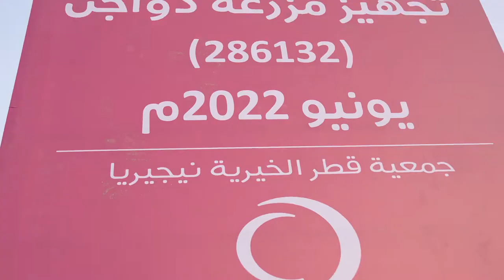Qatar Charity and Mallam Inuwa Foundation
More than 500 men and women, including persons with disabilities, have received various empowerment tools in Jigawa State.

The Qatar Foundation and Mallam Inuwa Foundation, an initiative of the director-general of the National Information Technology Development Agency (NITDA), Kashifu Inuwa Abdullahi, made the donations.

The presentation of the items was done on Monday at the Foundation headquarters in Hadejia Local Government Area of the State.

The chairman of the Foundation, Dr. Hussaini Yusuf Baba, announced that 200 women were empowered with sewing machines, while another 300 received grinding machines.

“We also gave out 3 computers, 13 carpentry tools, and 13 motorcycles to some disabled persons. This is part of the vision of supporting citizens,” he said.